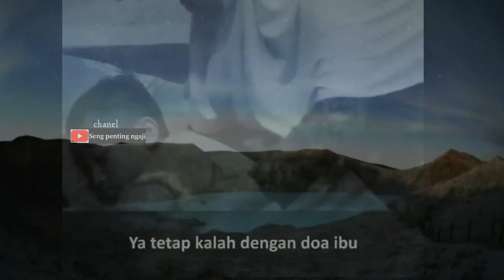KH ANWAR ZAHID terbaru 2020|doa seorang ibu lebih mustajab